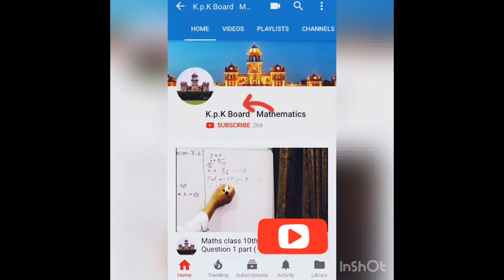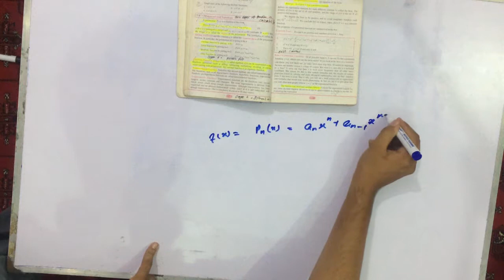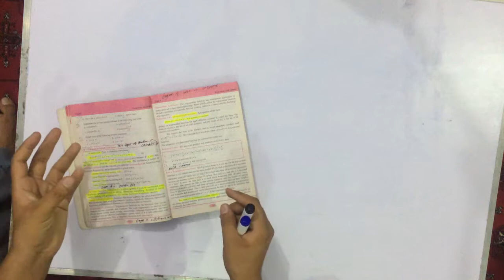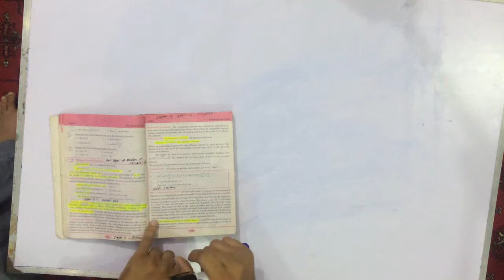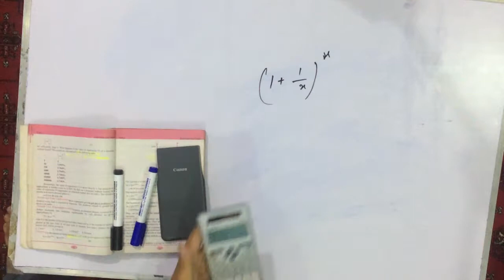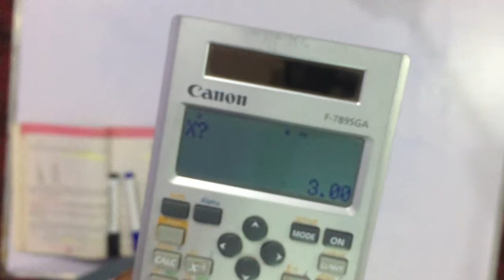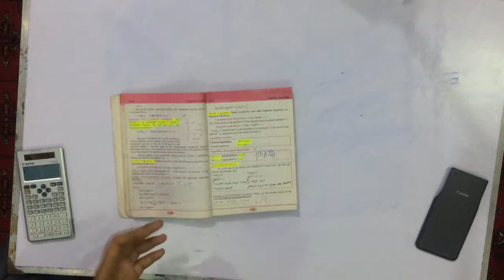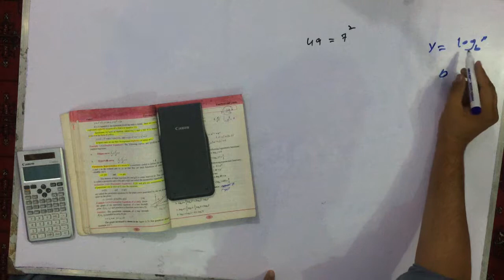2nd year Maths Full Exercise 1.2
In This video You Can Learn 2nd year Maths Full Exercise 1.2